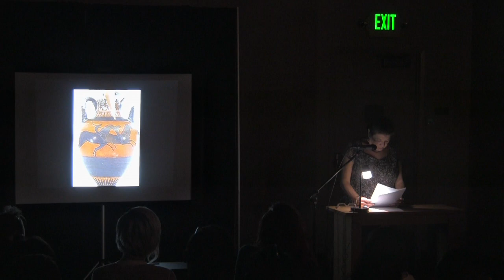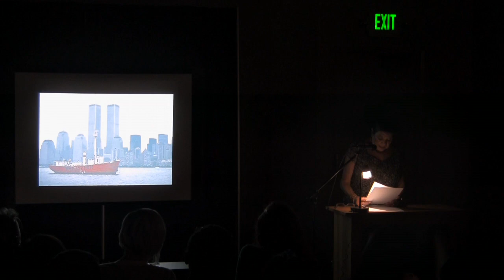Claire Accomando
Performances from the November 2014 showcase with Southwestern College's VAMP, "Borderlines."